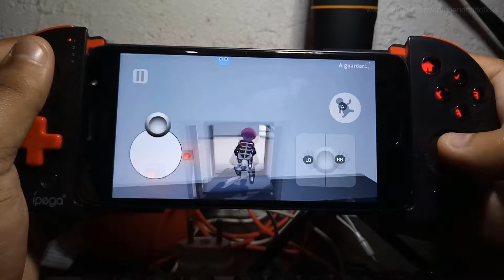Human Fall Flat: Jogando no Controle Bluetooth Ipega 9087 Android Pt-Br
jogando Human Fall Flat: no Controle Bluetooth Ipega 9087 Android Pt-Br muito bom